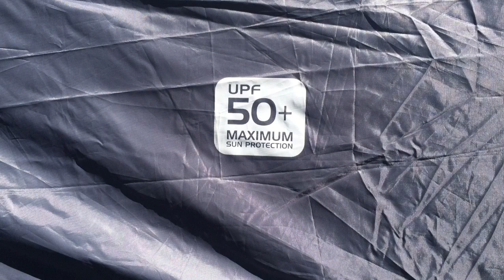Aula de Futebol: Treino "Y" em grupo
Fala galera, esse é um treino que inicia de forma básica e fica mais complexo ao longo do treino.
Por isso, requer uma boa didática para que seu grupo realize da forma correta, fazendo os giros ou passes bem feitos, assim como as mudanças de posições.

O site para encontrar os produtos utilizados e cobertura para banco de reservas é
Espero que curtam e bom treino.